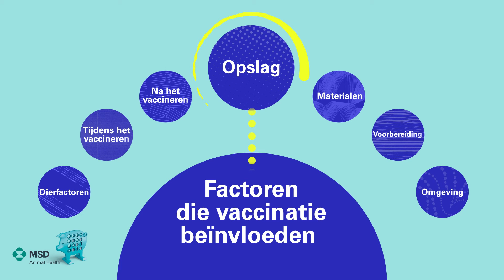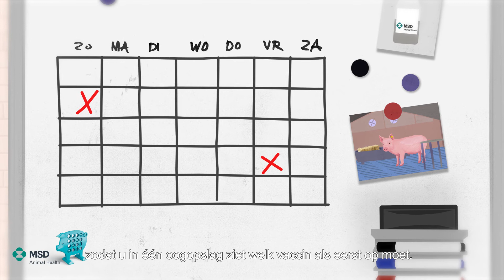Factoren die vaccinatie beïnvloeden – deel 1: Bewaren van vaccins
Deel 1 uit de reeks: Factoren die vaccinatie bij varkens beïnvloeden. In dit eerste deel komt u meer te weten over het bewaren van vaccins. Denk hierbij aan een goede koelkast en het goed lezen van de bijsluiter om de vaccins om de juiste manier te bewaren.